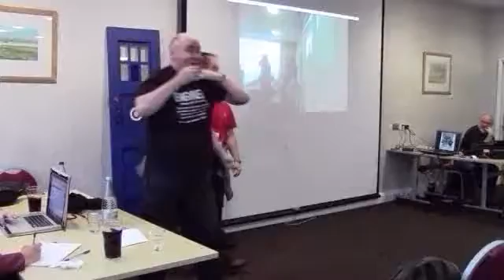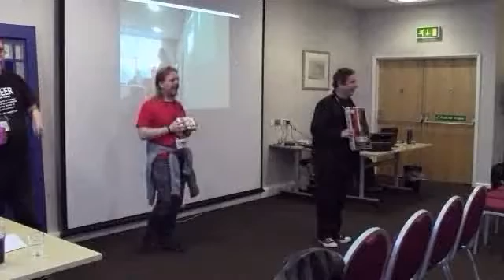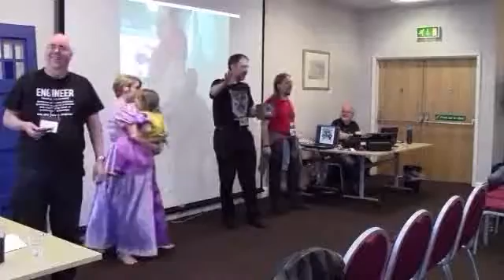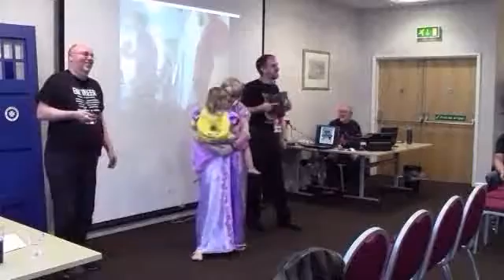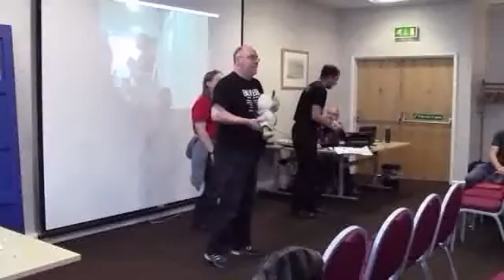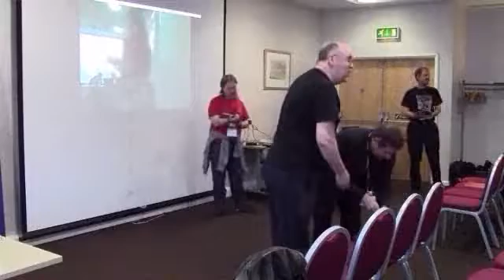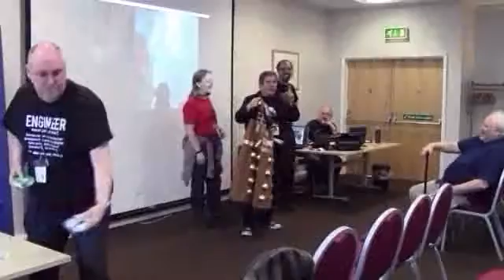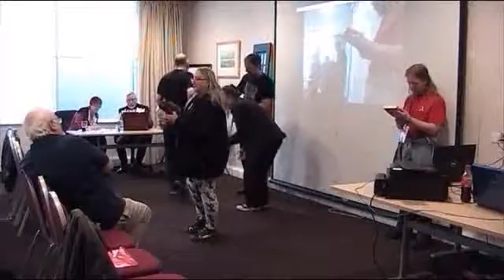Armadacon 28: Charity Auction (Highlights)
More stuff and nonsense. All in the name of charity.